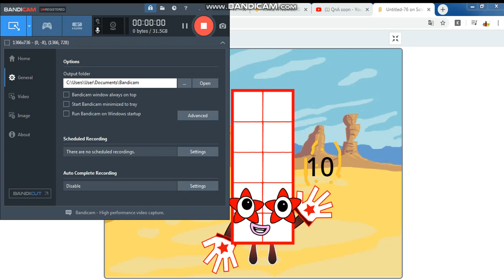10 more days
tyh